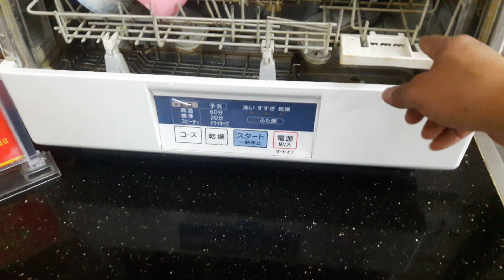HÀNG CAO CẤP MÁY RỬA BÁT GIÁ 2.500 LH 0982246621